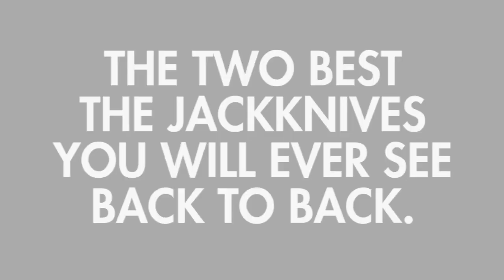DOUBLE HOMICIDE - BACK2BACKKNIFE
Two of the best.